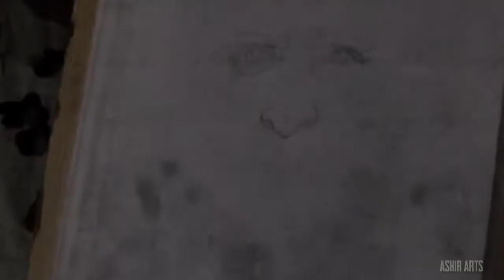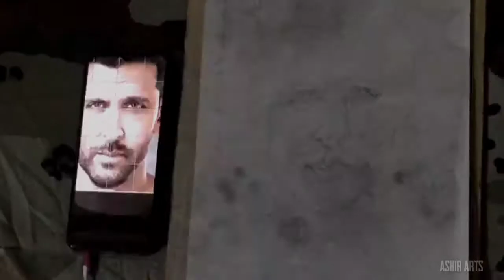How to draw Hrithik Roshan || Hrithik Roshan drawing || Step by step sketch tutorial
In today's video I'll draw the sketch of Hrithik Roshan.
Thanks 😊